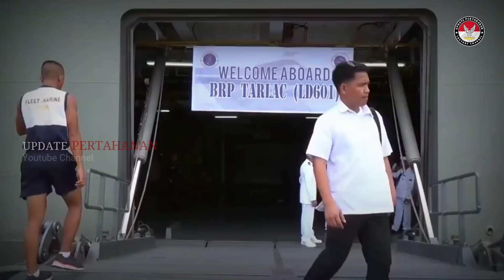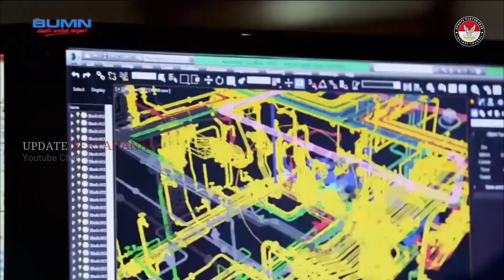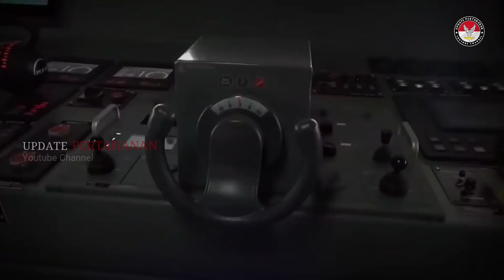TERBARU !! USAI BELI KAPAL PERANG BUATAN INDONESIA, TERNYATA BEGINI REAKSI NEGARA INI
Filipina mengaku puas dengan kapal perang buatan PT PAL Indonesia, Strategik Sealift Vessel atau SSV LD 602 tiba di Pelabuhan Manila. Ini kedua kalinya Manila beli kapal perang dari Indonesia. Perjalanan ekspor kedua kali ini sama seperti perjalanan pertama, berjalan aman dan tidak mengalami kendala berarti. mereka akui ini merupakan perjalanan yang sangat bagus dari Surabaya ke Manila, kata Gonzaga yang sekaligus Komandan Kapal BRP Davao Del Sur LD 602.